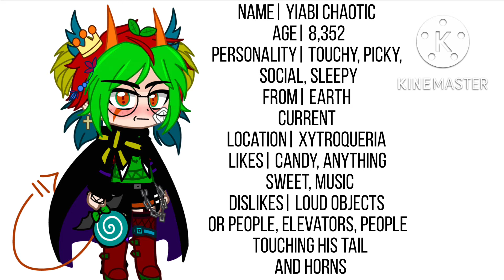I made some info on the Toucan dude👹💅